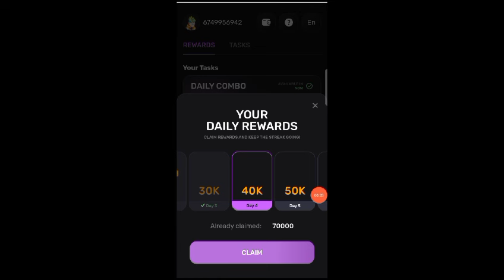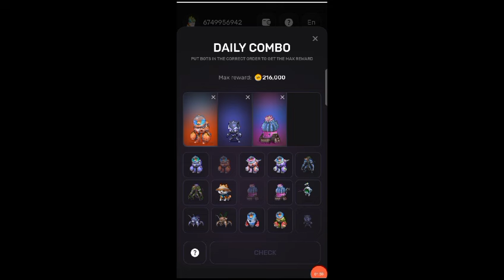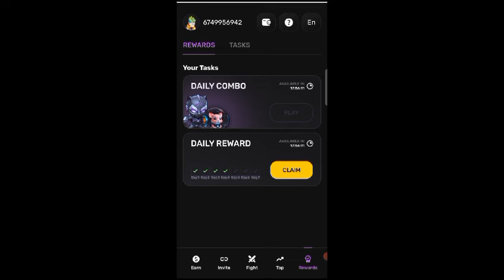13 June Pixeltap by Pixelverse Daily Combo Card Today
13 June Pixeltap by Pixelverse Daily Combo Card Today | Pixelverse Combo card Today

your other queries are Below
pixelverse
pixel tap daily combo
daily combo pixelverse
engineerzubair pixel tap daily combo
pixelverse combo,
pixel verse daily combo solve,
pixeltap by pixelverse combo